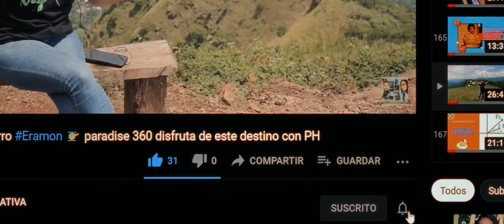CIUDAD DE LAS CALLES DE PIEDRA.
Nos fuimos en familia a un lugar espectacular, visitamos Suchitoto.. Iniciamos esta aventura nocturna